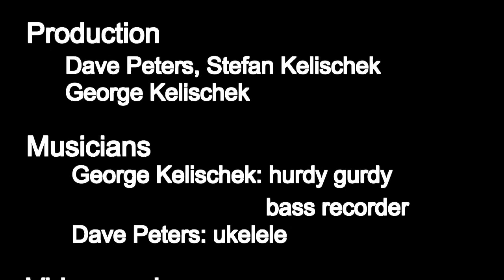Tripping Thru the Tulips on Hurdy Gurdy, Contra-Bass Recorder & Ukelele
George Kelischek, at 82 years of age, is a master luthier and musician who plays a variety of classical instruments.  He has owned and operated the Kelischek Workshop for Historical Instruments for over 58 years.  When he agreed to participate in this project he said, "Together we will march off a musical cliff."  Upon hearing the first draft of the song, George remarked "If there is decadence in the West, this song is a prime example."  Finally, after reviewing some early footage, George labeled this video "poor man's Broadway."   George also noted that the contra-bass recorder was mislabeled as a "bass recorder" in the video credits.
More information about George and the Kelischek Workshop can be found